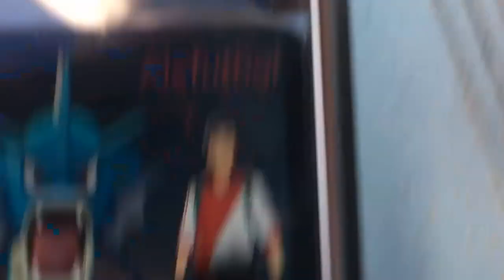I suck at soccer? | Info about the cut | Last cheat meal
Recorded some clips when i went to play soccer. My last cheat meal.  I talk a little about my cut. Hope you enjoy